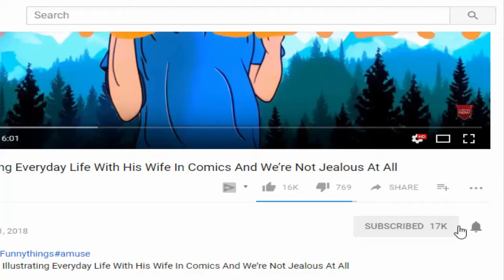Hilarious Christmas Trees That Will Put a Smile On Your Face